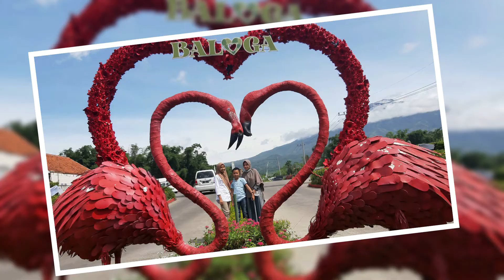Tiket Masuk Batu Love Garden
Video ini menginformasikan Tiket Masuk Batu Love Garden, berguna bagi teman tenag yang akan berkunjung ke Batu Love Garden

Semoga bermanfaat...

REAZ TV Channel untuk rekreasi, kuliner, tips, healing, traveling, automotif dan tutorial